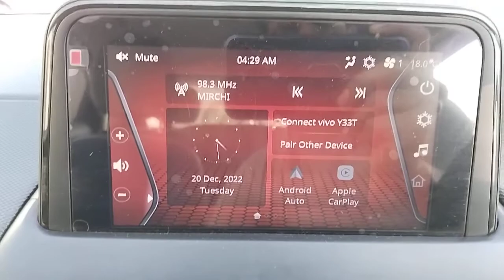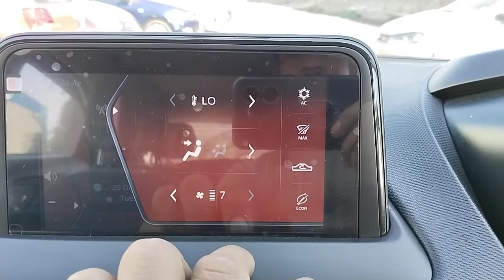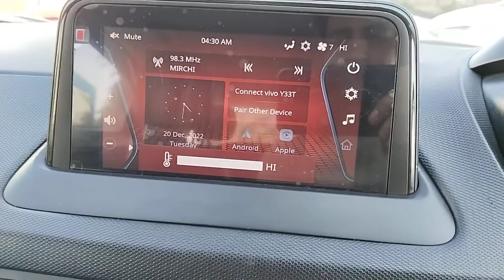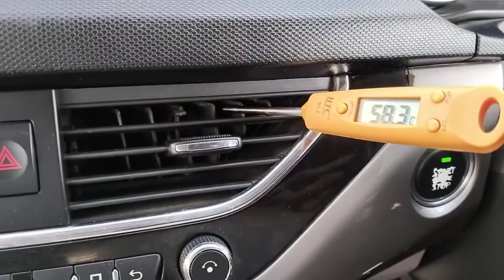tata nexon ac control?tata nexon climate control?tata nexon ac function?tata nexon ac setting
work

audi cars
mercedes-Benz cars
BMW cars
jaguar car
mitsubishi car
Aston Martin cars
Haval cars
Fisker cars
BYD cars
Datsun cars
Isuzu cars
OLA cars
McLaren cars
Bentley cars
Ferrari cars
Maserati cars
Bugatti cars
Tesla cars
MINI cars
Lamborghini cars
Lexus cars
Porsche cars
Rolls-Royce cars
Nissan cars
Volvo car
Citroen cars
Jeep cars
Renault cars
Land Rover cars
MG cars
Skoda cars
Volkswagen cars
Honda cars
Kia cars
Toyota cars
Mahindra cars
Tata cars
Hyundai cars

car detail
company name =TATA
car name =NEXON
model=2019
fuels type=DIESEL